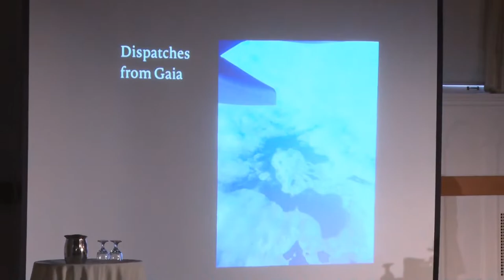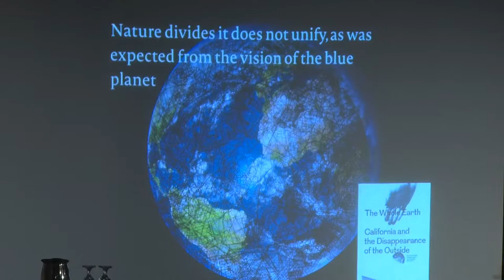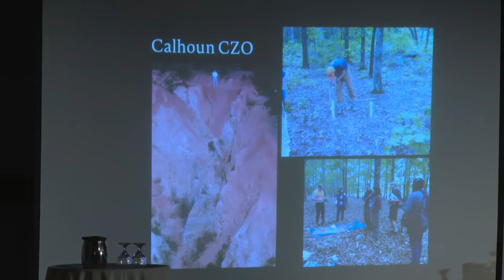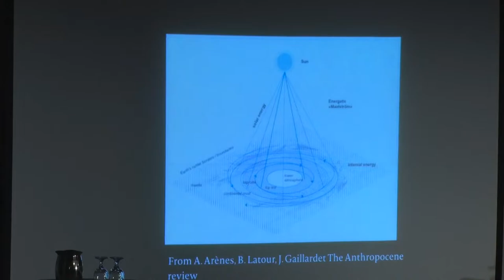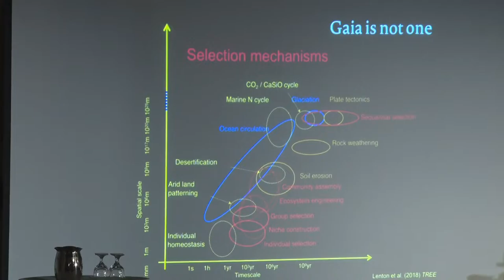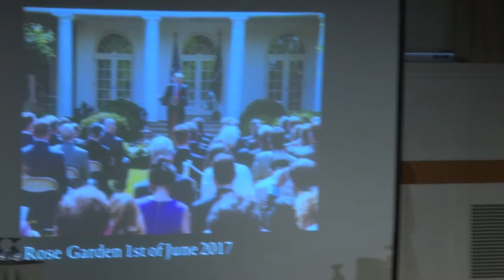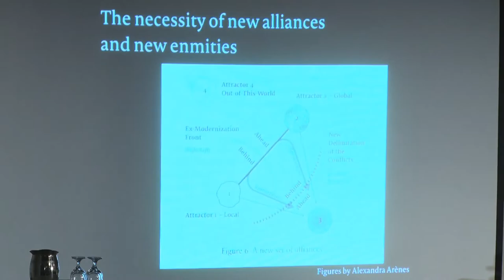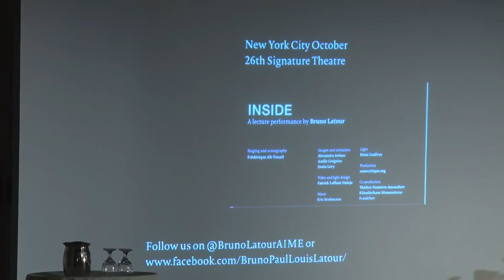Bruno Latour on The Politics of Gaia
Bruno Latour visits UVM to share his lecture on the politics of Gaia.

Latour is one of the most widely cited scholars alive. Recipient of six honorary doctorates and multiple chairs and professorships, Latour is best known for his anthropological and philosophical studies of science. His works include Laboratory Life, Science in Action, We Have Never Been Modern, Politics of Nature, Reassembling the Social, and Facing Gaia: Eight Lectures on the New Climatic Regime. His lecture was part of Feverish World: Arts & Sciences of Collective Survival, a symposium-festival at UVM.